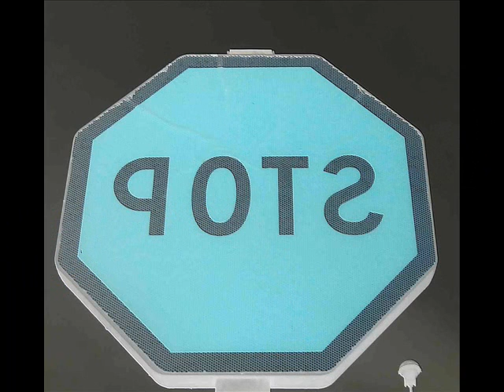Le code d'une route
Faire une fois de plus le tour d'un rond-point pour trouver le bon chemin

Paroles et musique   JF